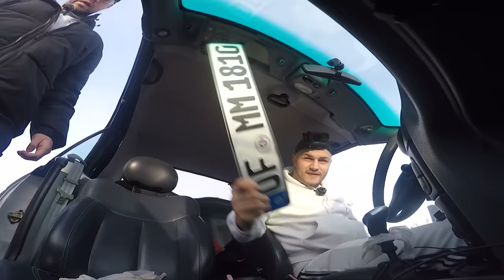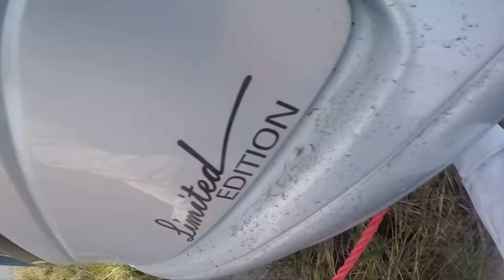Das Höllencabrio geht im Graben baden | Staffel 1 Folge 2 | Malik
Chabos Kanal: @chabo069